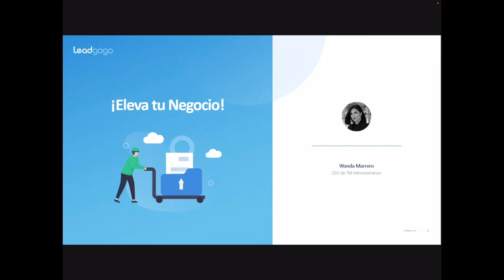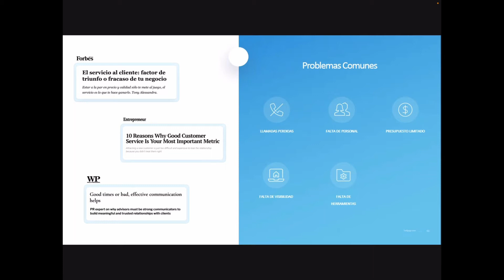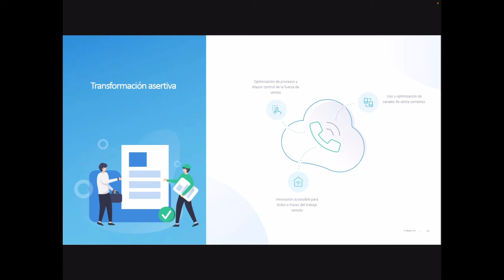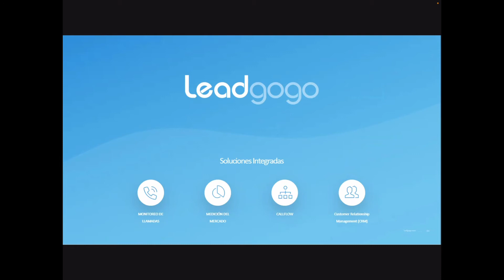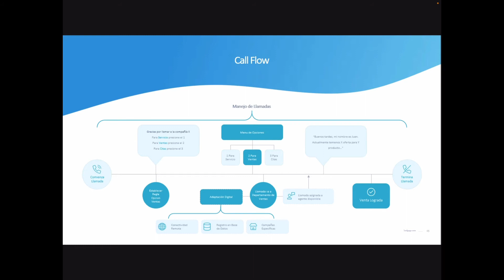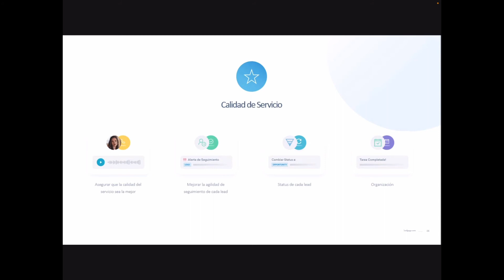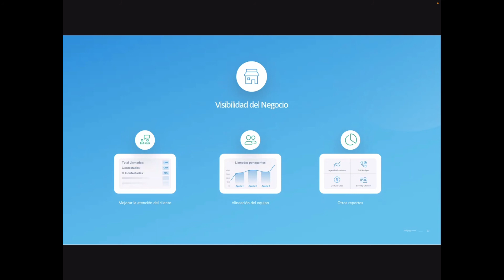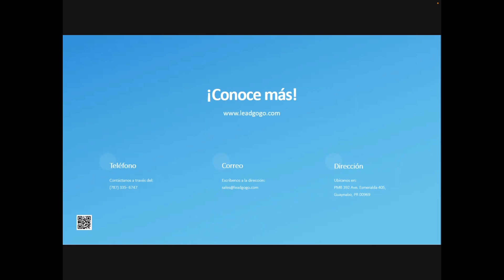Leadgogo: Impulsa el rendimiento de tu negocio o empresa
SME Sales Summit 2021 - En esta cápsula informativa, nuestro auspiciador de Leadgogo te presenta sus servicios para impulsar el rendimiento de tu negocio o empresa a través de la tecnología.

Explicarán cómo debe ser un buen servicio al cliente y problemas comunes.
Recomendaciones que deben hacer los negocios y sus equipos, de cara a mejorar sus resultados y manejo de clientes.
Resumen de las herramientas con las que cuenta Leadgogo y cómo puedes beneficiarte en tu negocio o empresa: Funcionalidad y Visiblidad.
Dos testimoniales de clientes.